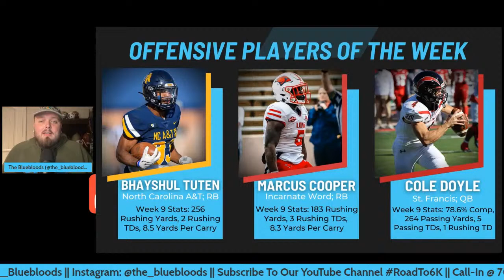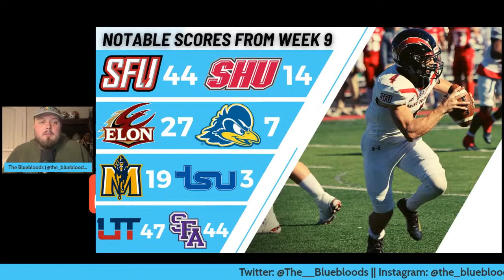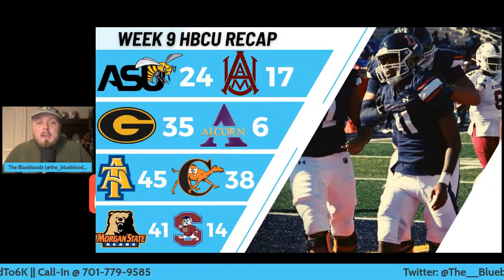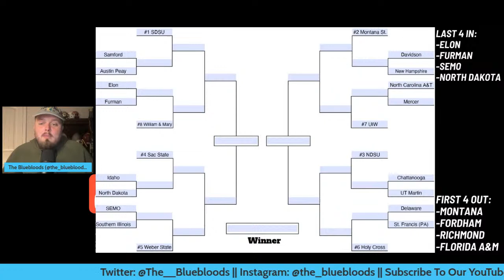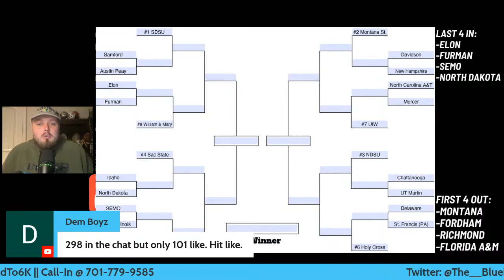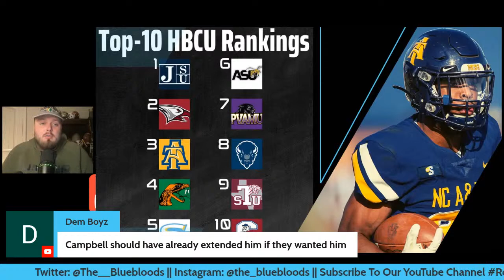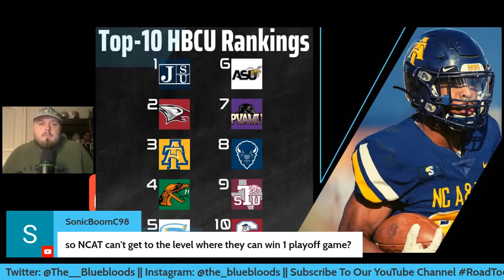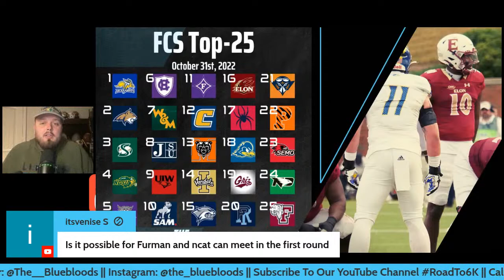LIVE SHOW: Week 9 FCS Recap & HBCU Top-10 Rankings | The Bluebloods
The Bluebloods are live to breakdown all the Week 9 action from across the FCS & answer your questions live right here on YouTube! Zach McKinnell talks about the huge win for Sacramento State over Idaho, the impressive performance by Jackson State against Southern, Elon making a statement against Delaware, the huge shake up in the FCS Top-25 after this weekend, & breakdown the FCS Game of the Year candidate between Holy Cross and Fordham! We also release our Top-10 HBCU Rankings after an upset-filled Week 9. All this & more right here on The Bluebloods!

Become a member of The Bluebloods to get access to perks, exclusive content, & much more:

Music Prod. By Donnie Katana x WAV

The podcast is available on all podcast streaming platforms!